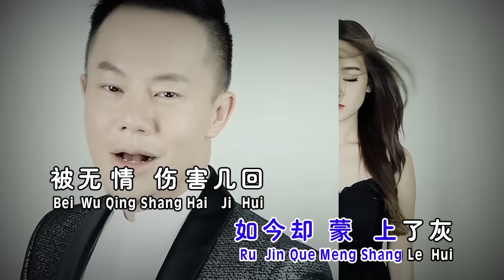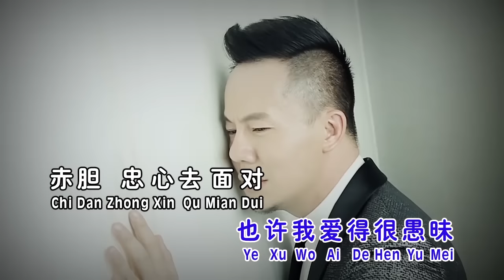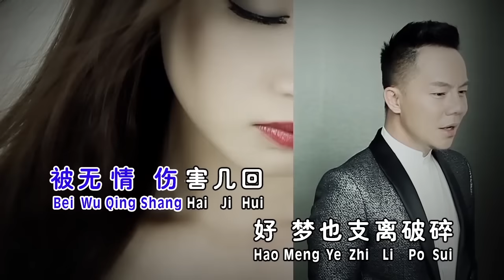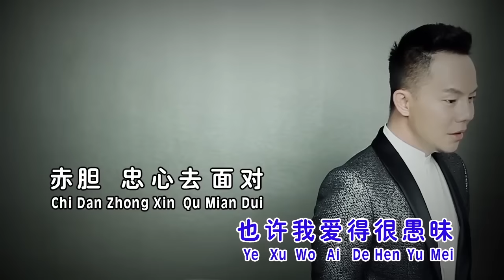侯俊辉Ben How - 第7辑【男人泪】原创新歌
【侯俊辉《男人泪》專輯】

男人泪    词：纪德喜 曲：郑国亮

爱情曾经很完美，如今却蒙上了灰，被无情伤害几回，好梦也支离破碎，爱太深卸下防备，把真心碰个粉碎，深夜里独自流泪，掩饰不了的憔悴，男人的泪很珍贵，爱了就不管错与对，不做爱情的傀儡，一心一意往前飞，男人的泪很珍贵，也许我爱得很愚昧，赤胆忠心去面对，痴心绝对永不后退。